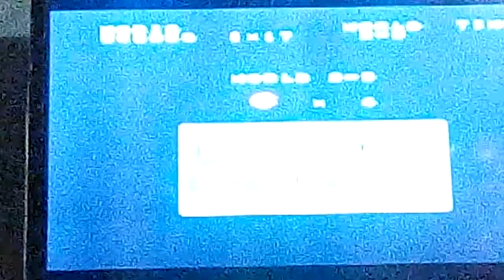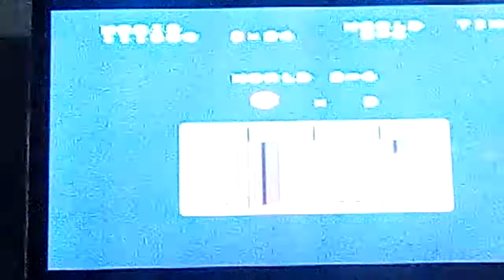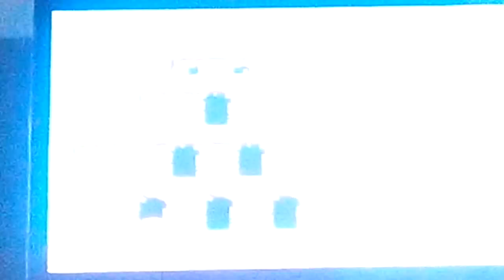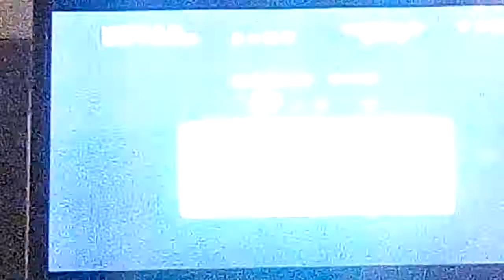Letsplay Mario Bros the lost levels part 3